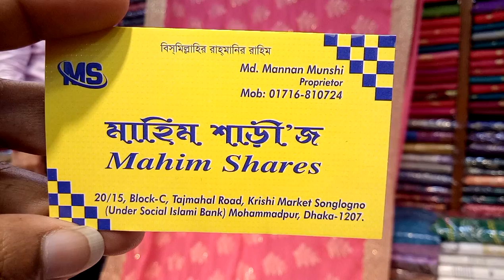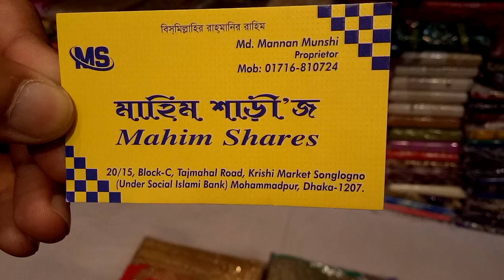দেখুন ওয়েটলেস পার্টি ওয়ার্কের শাড়ি কালেকশন এবং দাম (falak angel)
shop name: (Mahim shares)

address, 20/15, ব্লক-সি তাজমহল রোড কৃষি মার্কেট মোহাম্মদপুর  ঢাকা 1207

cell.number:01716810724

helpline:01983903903